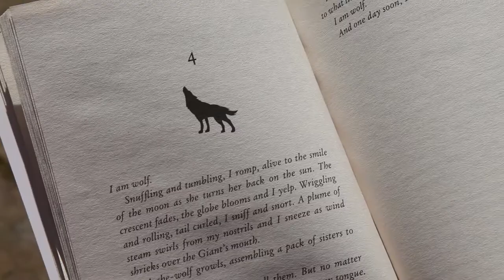WOLF LIGHT Reading two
WOLF LIGHT Reading by Yaba Badoe